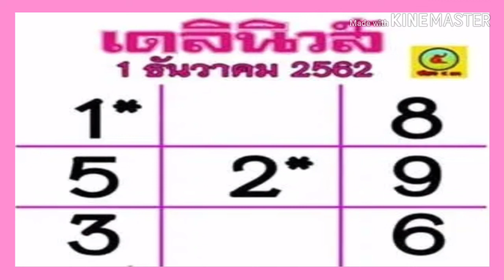"เลขเด็ด"หวยเดลินิวส์ 1/12/62 หวยแม่น หวยเด็ด หวยดังที่สุดในโลก